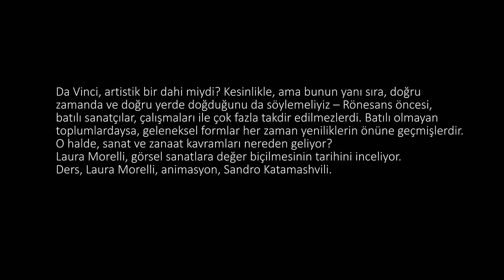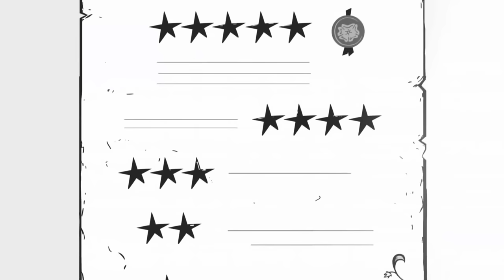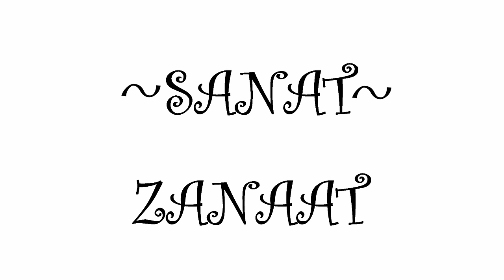Sanat mı, Zanaat mı? (Sanat Tarihi)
Is there a difference between art and craft?